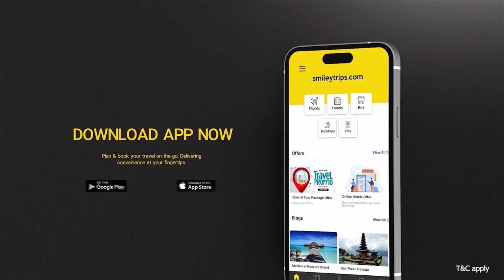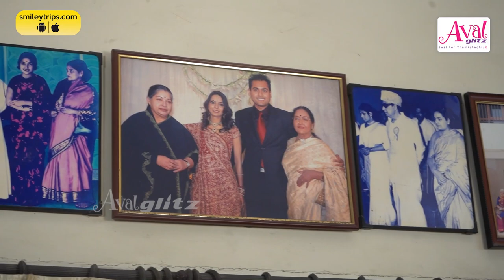அந்த காலத்துல Act பண்றது கஷ்டம், இப்போ எல்லாமே மாறிப்போச்சு.. | Actress Rajashree | Kutty Padmini